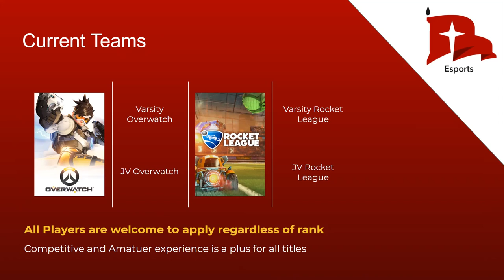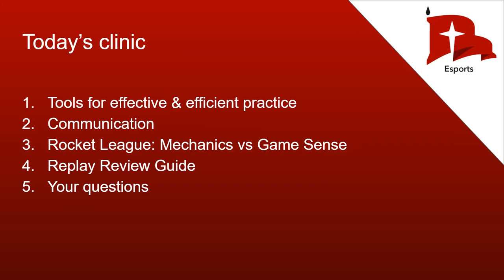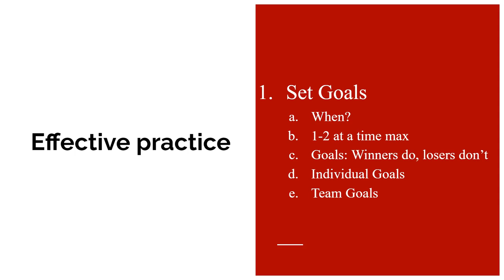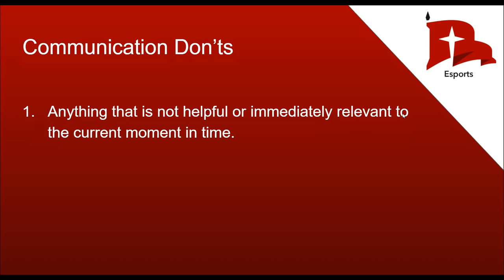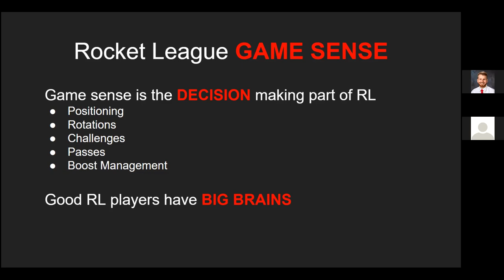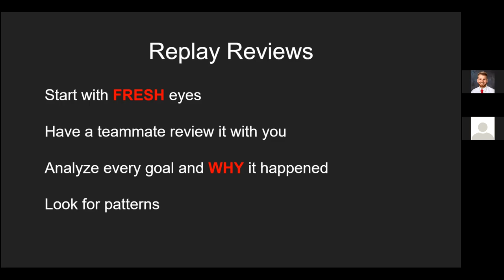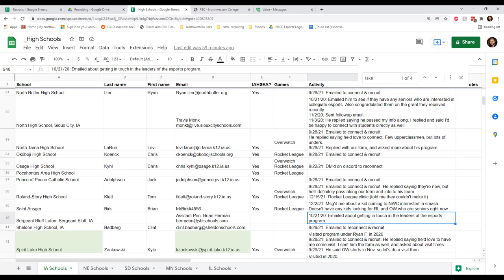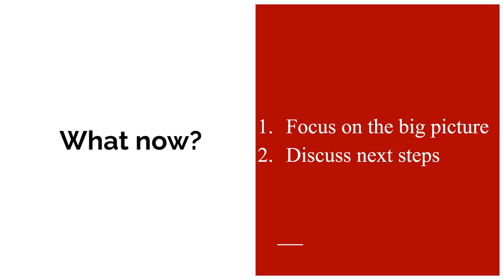Rocket League Clinic 12-14-21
Coach Prescott & Coach Fischer cover some of the fundamentals of competitive esports & Rocket League